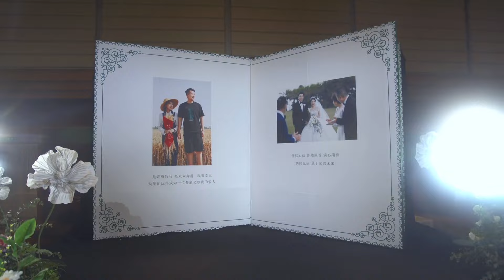我的男孩带着满脸骄傲和喜悦来接亲啦~第一次结婚没什么经验